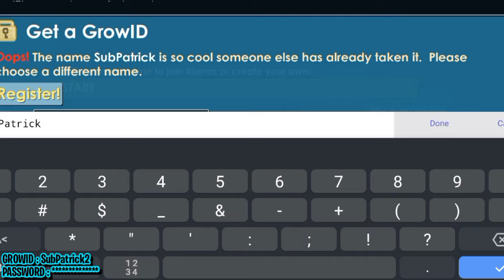MANG EA‼️MINECRAFT BLAST DROP BGL?!!🥵👊| GROWTOPIA PRIVATE SERVER TERBARU 2024 | GTPS TERBARU |EAGLE